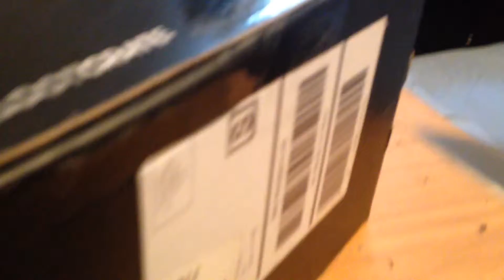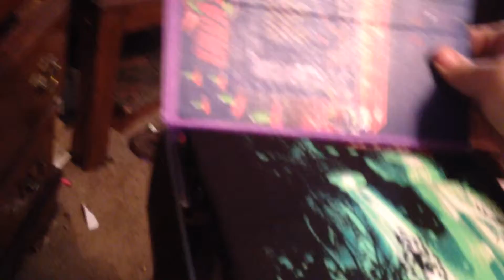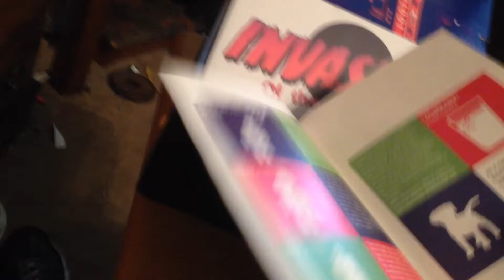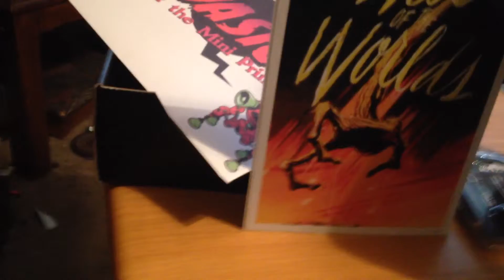My Lootcrate opening.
Just uploading a video of me opening up my loot crate